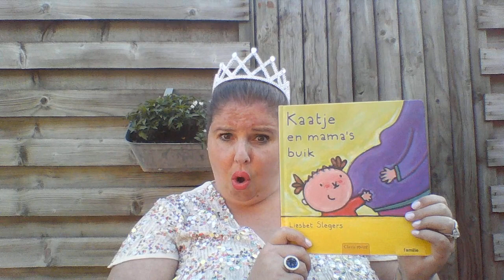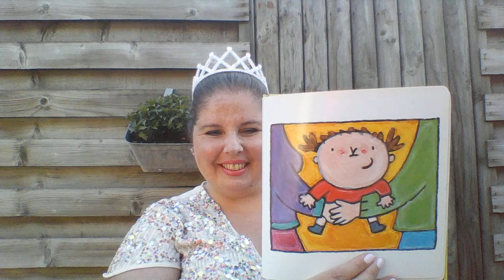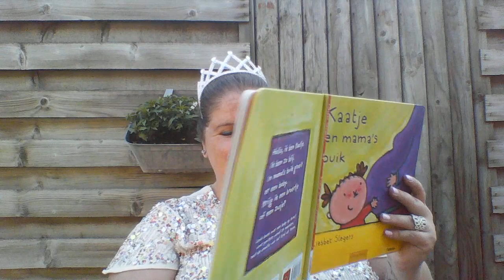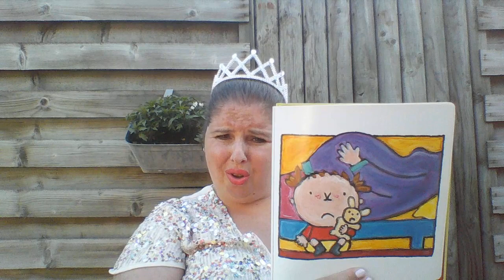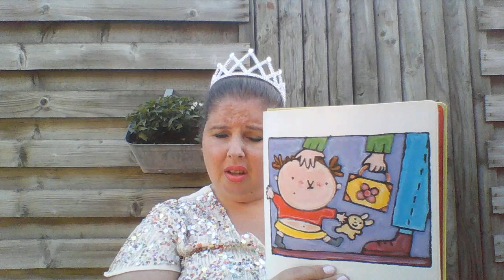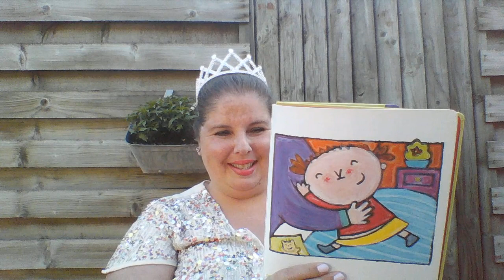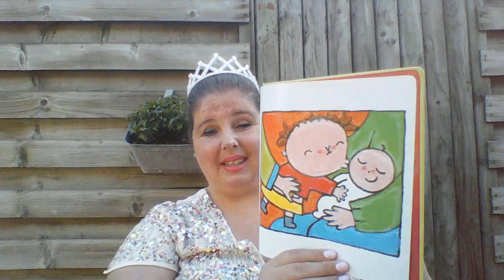voorleesfee kleuters; Kaatje en mama's buik